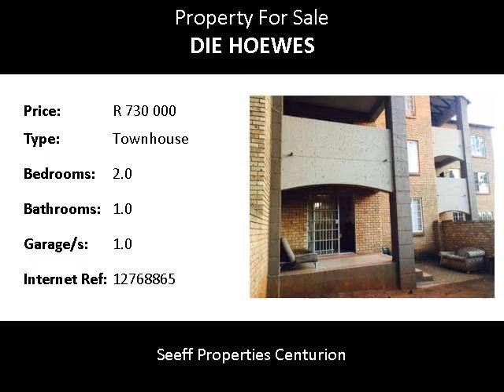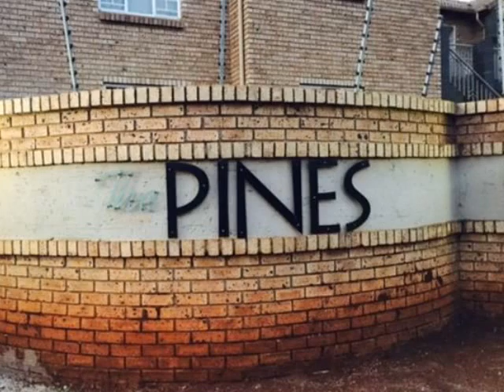2.0 Bedroom Townhouse For Sale in Die Hoewes, Centurion, South Africa for ZAR R 730 000